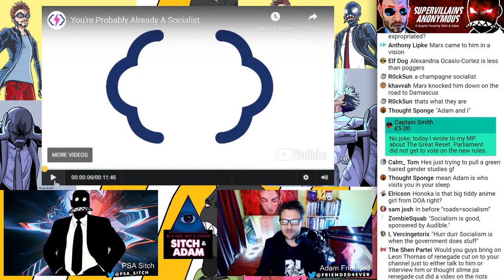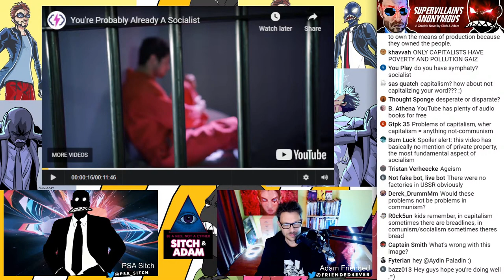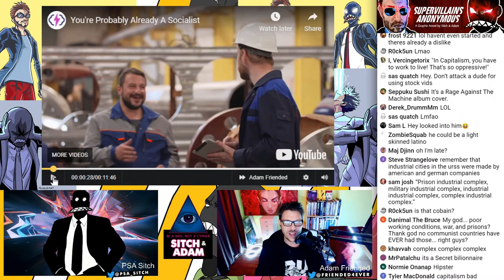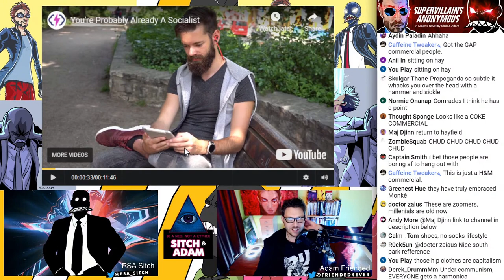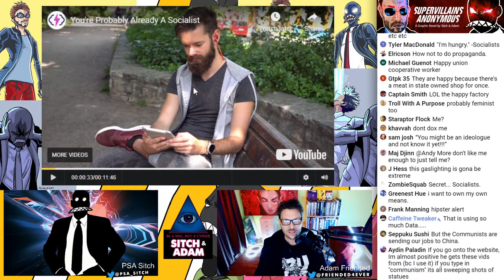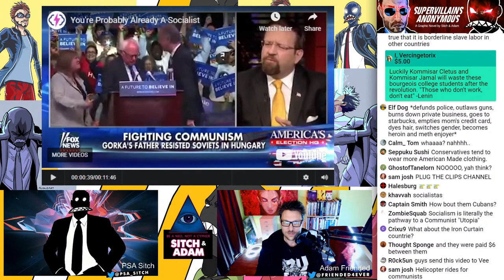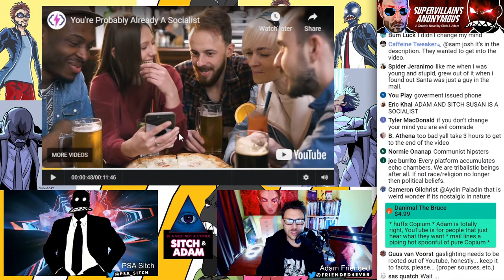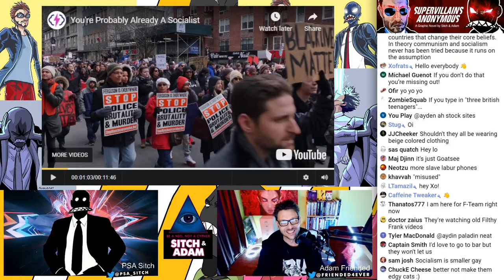Sitch and Adam call out the DECEPTIVE imagery used by second thought! - Show #115